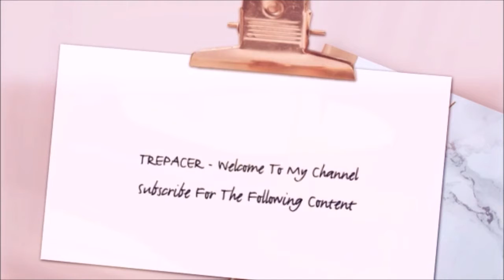The Mandalorian Season 2 Official Trailer Reaction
My reaction to The Mandalorian Season 2 Official Trailer.